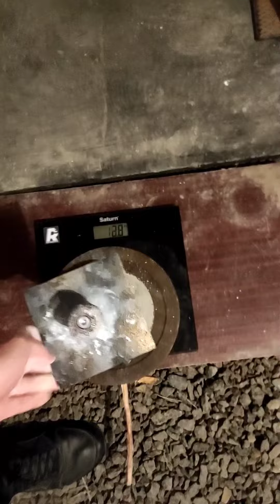Egor Naumtsev (UKR) "DS WG LIFT" - 18 KG (RH&LH) BW41